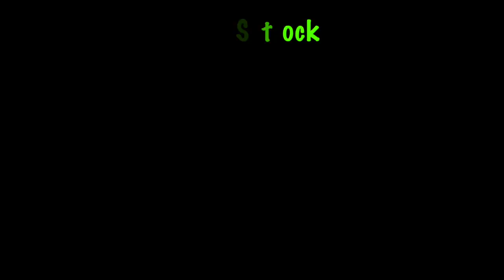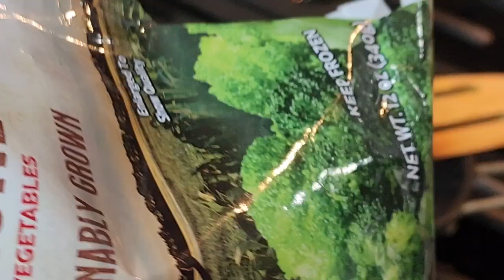Mushrooms Soup || Soup super easy to make it at home. || Enjoying the soup in snow.!! Vlog.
Following is the measurements and metrics for Soup.

Mushrooms Soup

Mushroom 250 gm approx.
1 big onion
1 tsp of garlic
1 tbsp of butter
1 tsp of oil
1 tbsp of all purpose flour
¼ tsp of thyme
1 tsp of white wine vinegar
Salt/pepper as per your taste